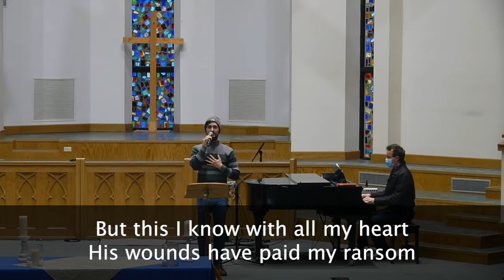Burks Home Worship Ash Wednesday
Welcome to Ash Wednesday! This is a special service to begin the season of Lent. If you have not decided on a Lenten spiritual practice, There are lots of opportunities to engage as an individual and as a community.